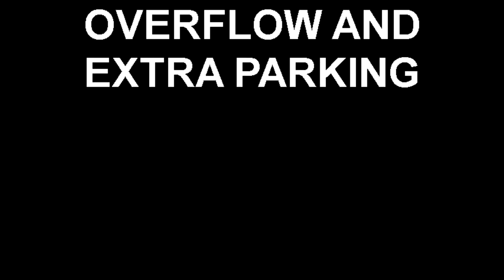OVERFLOW AND EXTRA PARKING